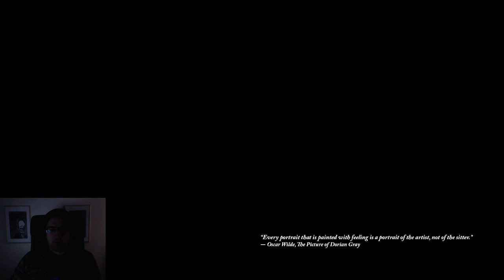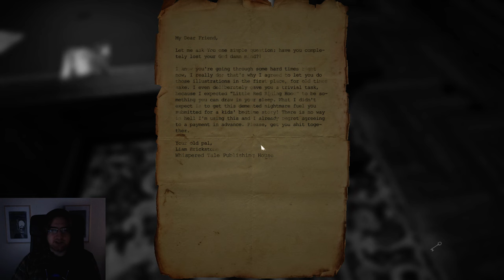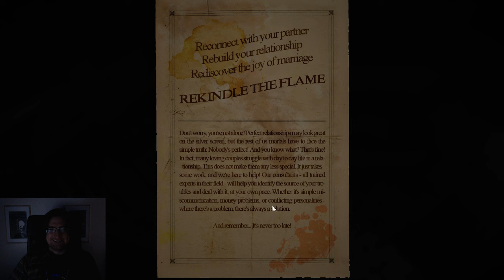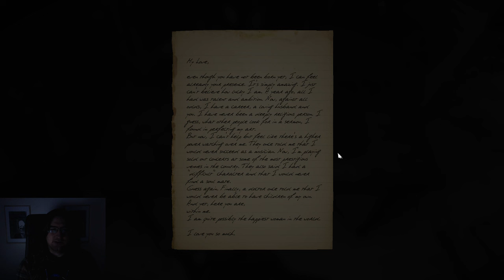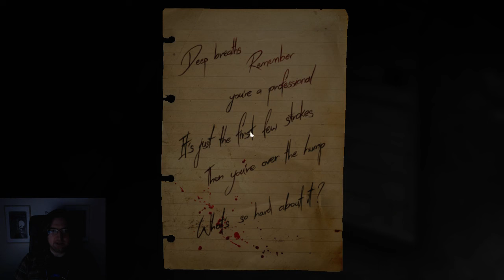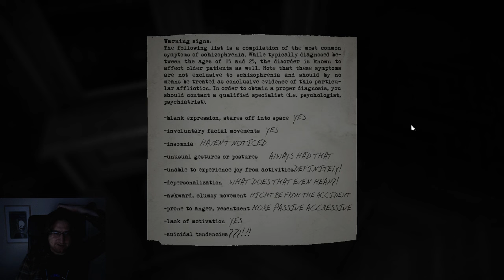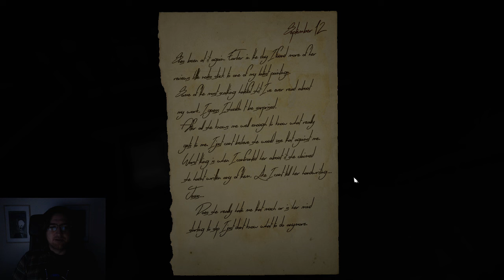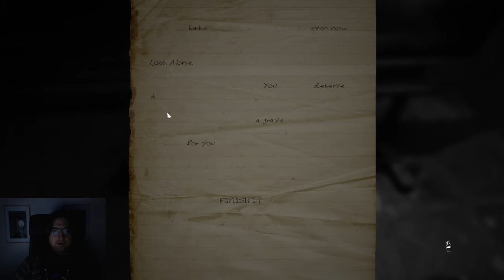[Full Release] Layers of Fear - Part 1 - Late Night with Lovelocks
We get reacquainted with a good old friend in the full release of Layers of Fear!